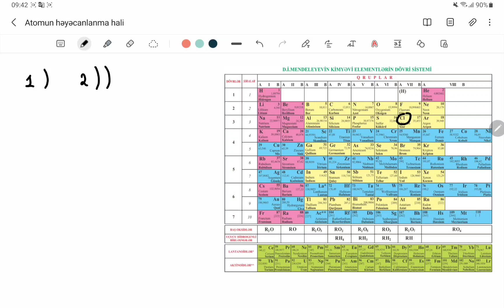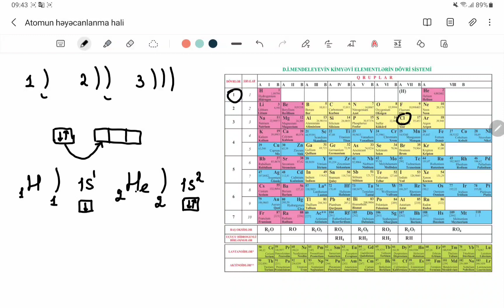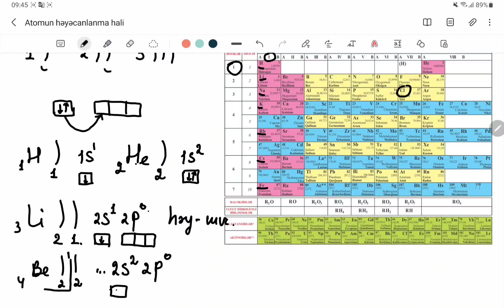Atomların həyəcanlanma halları Xlora qədər.